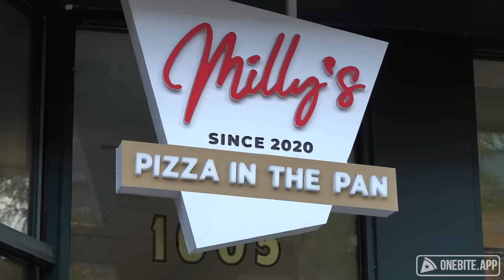Barstool Pizza Review - Milly's Pizza In The Pan (Chicago, IL)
Dave tries the almost deep dish almost not style pizza from Milly's, and shares his pizza with a stranger on her way to get a different type of slice.